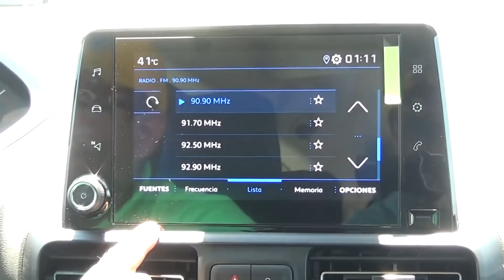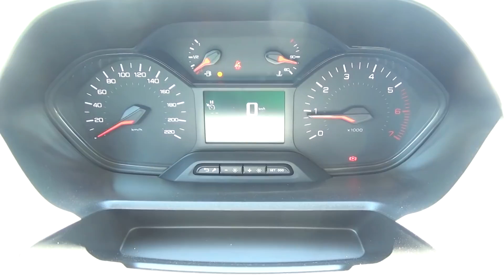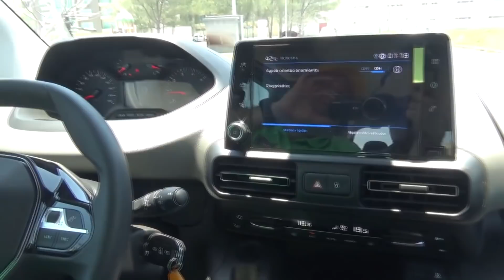Peugeot Rifter 2020 – Una francesa muy Polivalente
Probamos Peugeot Rifter Allure 2020

Versiones:

ACTIVE: $314,900 MXN

ALLURE: $364,900 MXN

Precios sujetos cambios sin previo aviso, en moneda nacional

CONTACTO

NEGOCIOS/PRENSA